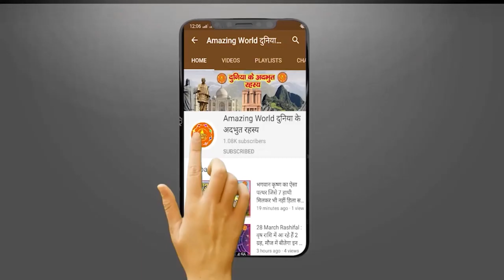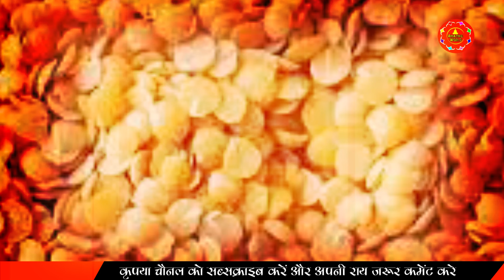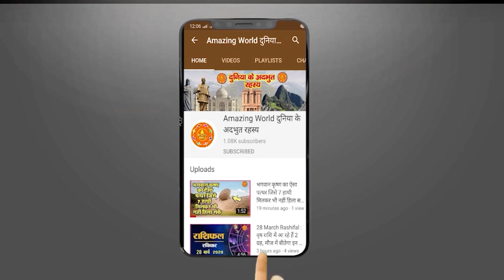रविवार के दिन चाहे जान चली जाए भूलकर भी मत खाना ये 1 चीज जीवनभर पछताना पड़ेगा Sunday/Raviwaar